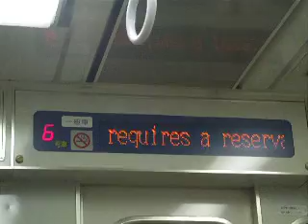名鉄1200系 金山駅発車後の電光掲示板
特急 河和ゆき (拾い物です)